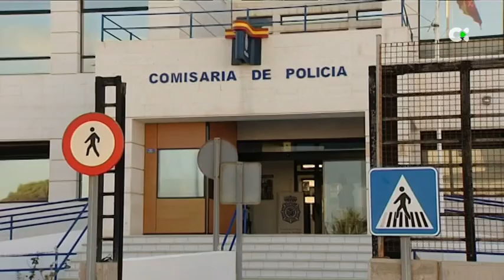La Policía Nacional detiene a un hombre por el incendio de un club de alterne de Arrecife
El arrestado acudió al establecimiento como cliente, momento en que se inició una fuerte discusión entre éste y una de las trabajadoras. Prendió fuego al colchón de la habitación y abandonó el lugar a la carrera.